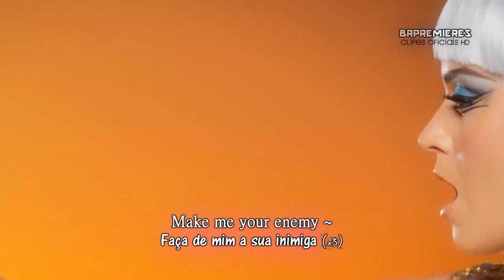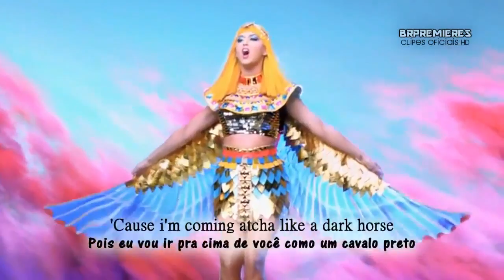Katy Perry Dark Horse Lyrics on screen + Legendado Official Video HQ